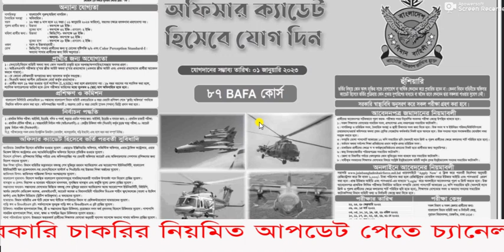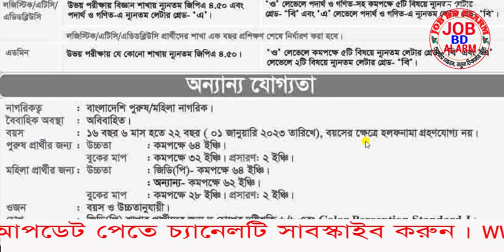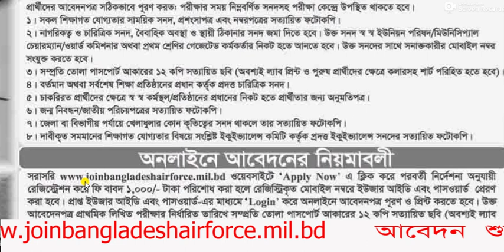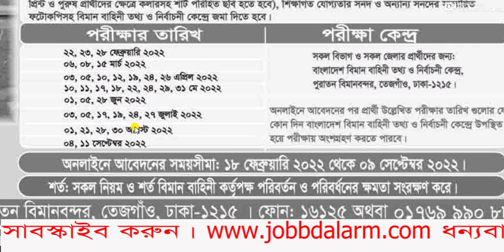বিমান বাহিনী নিয়োগ বিজ্ঞপ্তি , biman bahini job circular, baf job circular 2022, baf job circular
বিমান বাহিনী নিয়োগ বিজ্ঞপ্তি , বাংলাদেশ বিমান বাহিনী নিয়োগ বিজ্ঞপ্তি  ২০২২,  baf job circular 2022, baf job circular, baf job,
 cadet job circular 2022, biman bahini job circular, biman bahini chakri, air force job circular,

 sorkari chakri, sorkari chakrir khobor, new govt job circular,
all job circular today, govt job circular 2022, Bangladesh Army job circular, ক্যাডেট অফিসার নিয়োগ বিজ্ঞপ্তি, বাংলাদেশ বিমান বাহিনী ক্যাডেট অফিসার নিয়োগ,
all govt job circular 2021,sarkari job,new govt jobs,new govt job circular 2022,govt bdjobs,বাংলাদেশ বিমান বাহিনী নিয়োগ বিজ্ঞপ্তি,
বাংলাদেশ বিমান বাহিনী ক্যাডেট অফিসার নিয়োগ বিজ্ঞপ্তি,

govt_job_circular_2022, govt_job, job_news, dc office job,dc office, new govt job circular 2022, govt job circular 2022,
recent govt job circular 2022,
govt_job_circular_2022, govt_job, job_news, new govt job circular 2022, govt job circular 2021,
recent govt job circular 2022,all job circular,hsc pass job circular 2022, hsc job, sarkari chakrir khobor,
sorkari job circular 2022, govt job circular,govt jobs 2022,  বিটিসিএল এ চাকরির বিজ্ঞপ্তি,
btcl job circular 2022,btcl job circular,btcl job,sorkari chakri,sorkari chakrir khobor,new govt job circular,
all job circular today,govt job circular 2022,
ssc_pass_job_bangladesh_2022, ssc_pass_job_circular_2022, ssc_pass_government_job_circular_2021,all government job circular, all govt job circular 2021, govt bdjobs,
all job circular,sarkari chakrir khobor,govt jobs 2022, new govt job circular 2022, govt job circular 2022,
 all govt job circular 2022, govt bdjobs, all job circular,sarkari chakrir khobor,govt jobs 2022, new govt job circular 2022, govt job circular 2022,

cadet job circular 2022, biman bahini job circular, biman bahini chakri,

প্রিয় বন্ধুরা, আপনারা যদি সকল ধরনের সরকারি এবং বে-সরকারি চাকরির নিয়োগ বিজ্ঞপ্তির আপটেড পেতে চান